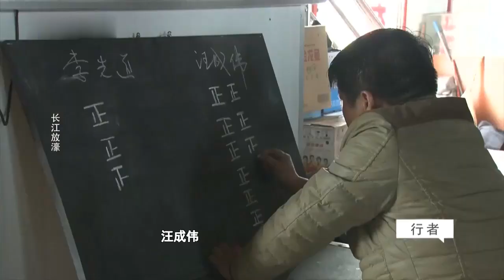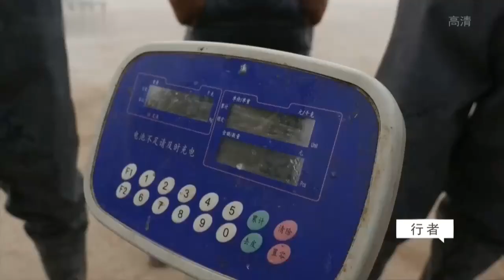长江河岸的小渔村，人们世世代代捕鱼为生，在这里只有安详美丽的自然风光！【旅人】